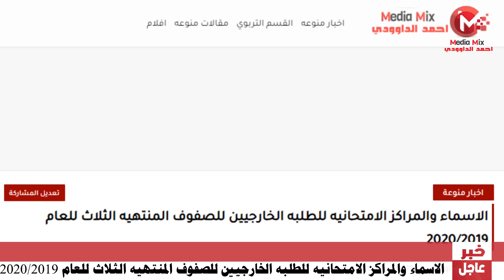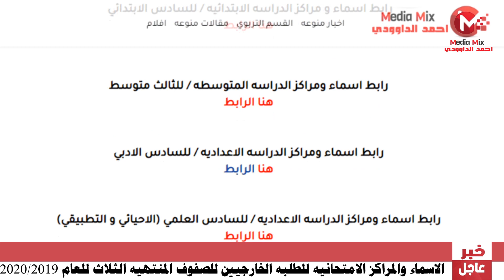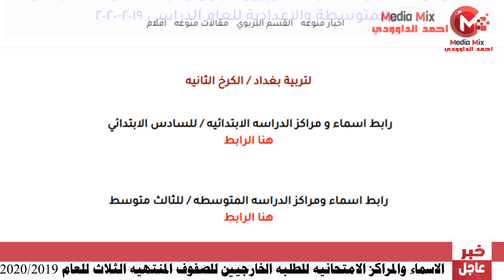اسماء ومراكز الامتحان للطلبه الخارجيين للصفوف المنتهيه للامتحانات التمهيديه للعام 2020/2019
رابط الاسماء والمراكز المقبوليين للامتحانات الخارجيه